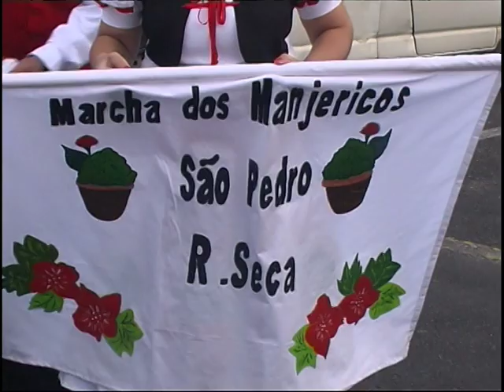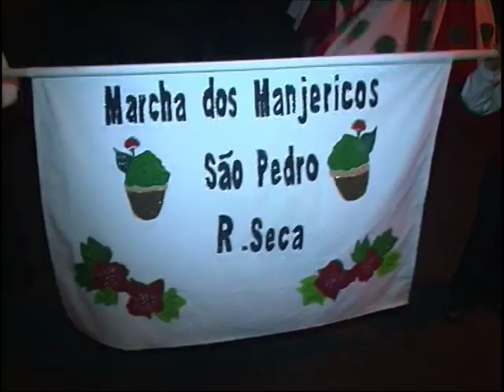Marchas Santo António freguesia de Santo António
Marchas Santo Antonio em Santo Antonio além Capelas